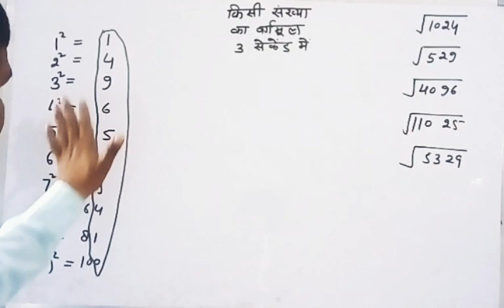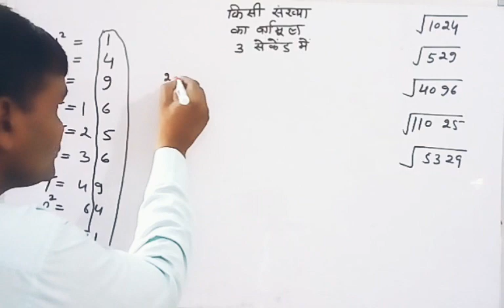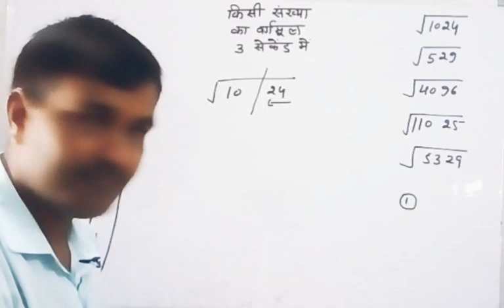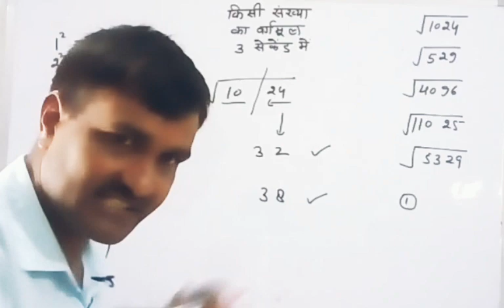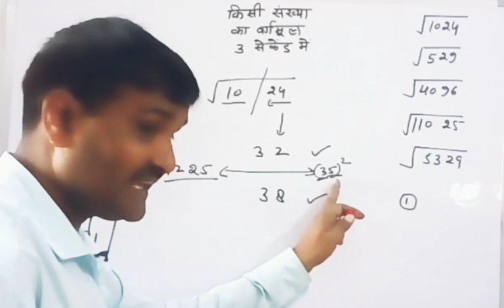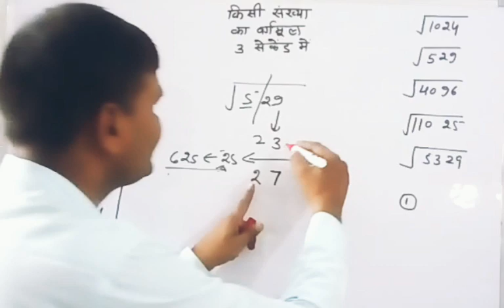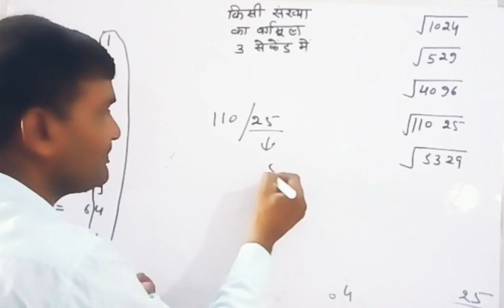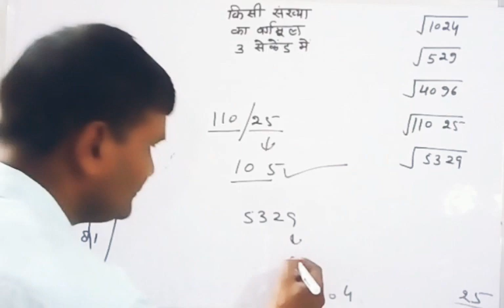root of any number trick,square root of any 3 digit number trick, NARAYAN LAL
maths basic education hub,अपने कैल्कुलेशन को और तेज करने के लिए अवश्य देखे।
square root,
root of any number,